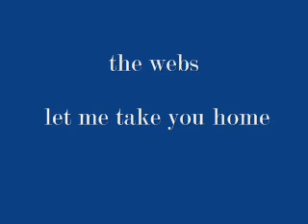the webs - let me take you home